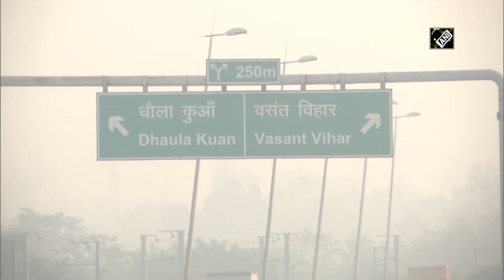Thick layer of smog envelops national capital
New Delhi, Nov 01 (ANI): The air quality of national capital is continuously deteriorating with rise of pollutants in the atmosphere. Air Quality Index was again in ‘very poor’ category at several locations in the national capital on November 01. Thick layer of smog enveloped in Delhi related to which residents raised their concerns. Delhi Government has launched campaigns like - ‘Yudh Pradushan ke Virudh’ and ‘Red Light On, Gaadi Off’ to combat the problems of air pollution.